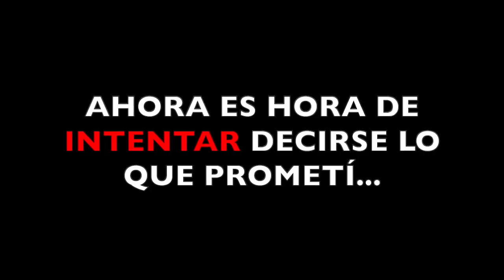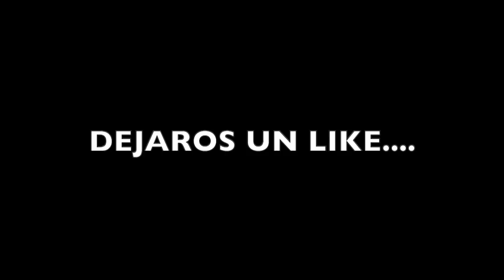Le pido ser MI NOVIA a la CHICA GAMER de Fortnite y me responde esto...(Me rechaza!?)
🔥Resumen del video:
                                              📌📍METAS📍📌